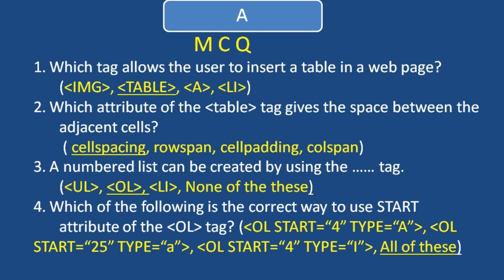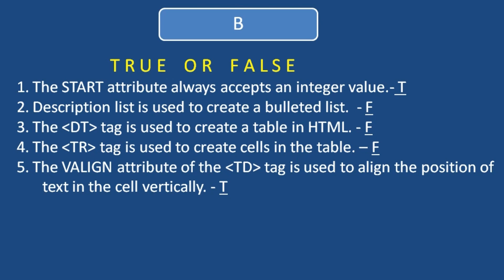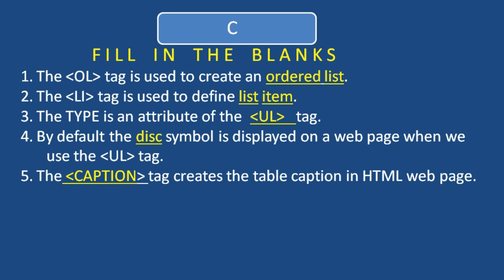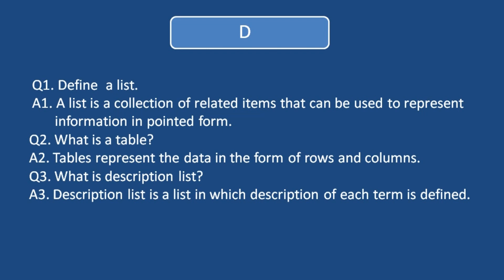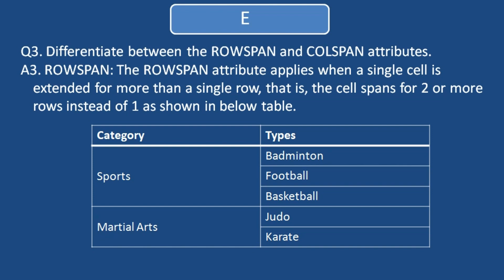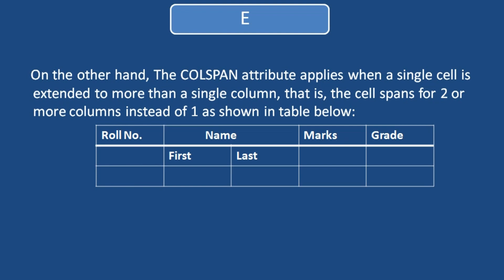CLASS 7 CH 9 : LISTS AND TABLES IN HTML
HTML
LISTS AND TABLES IN HTML
creating list
creating table
table tag
ol tag
ul tag
attributes of table tag
attributes of ol tag
attributes of ul tag
computer
ict
information and communication technology
delhi public school bhilai